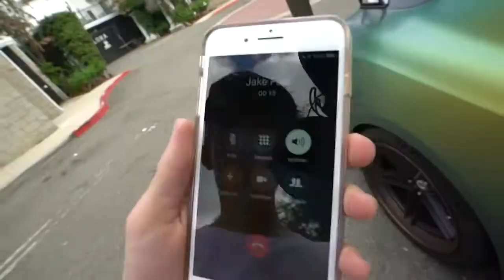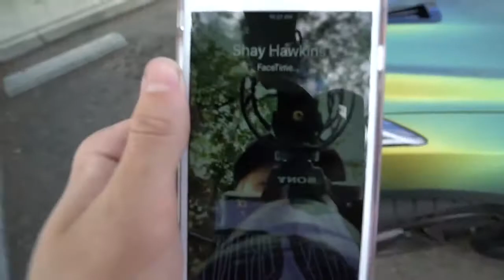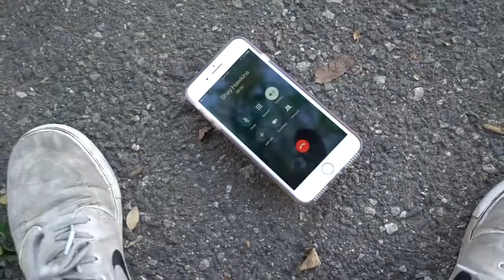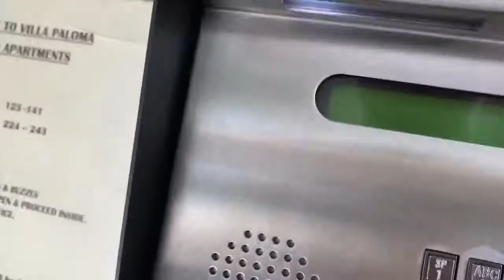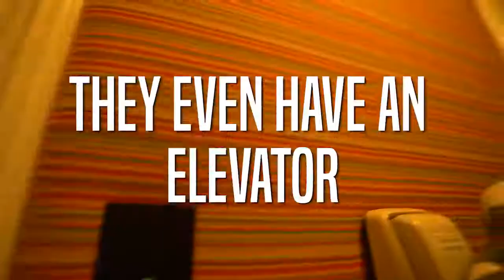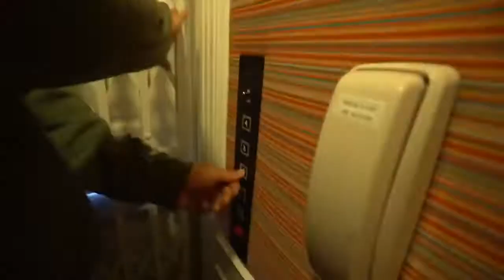ANGRY OLD MAN VS TEENS WITH SUPERCARS!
Spent the Day looking for my friend... before meeting up with the Team 10 crew and running into some problems with an Angry old man who didn't like our super cars.